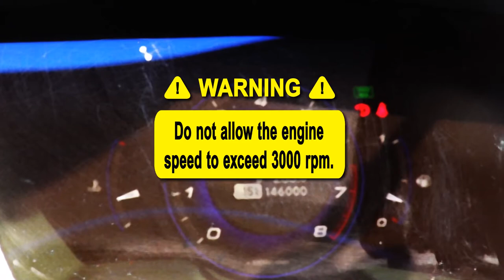Professional cleaning for catalytic converters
Restore the efficiency of exhaust aftertreatment systems!

How to use:
1. Fill the pump sprayer.
2. Pressurise the pump sprayer.
3. Start the engine.
4. Spray product into the intake in short bursts.
5. Warning! Do not allow the engine speed to exceed 3000 rpm.
6. White smoke emission is normal.